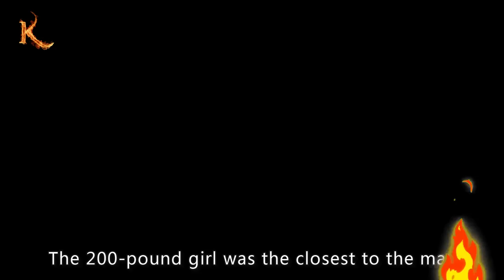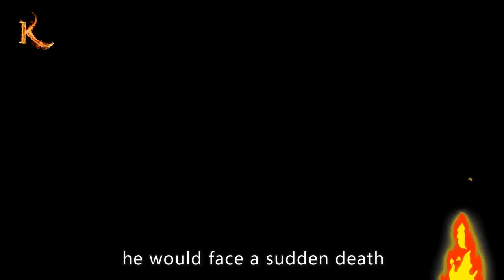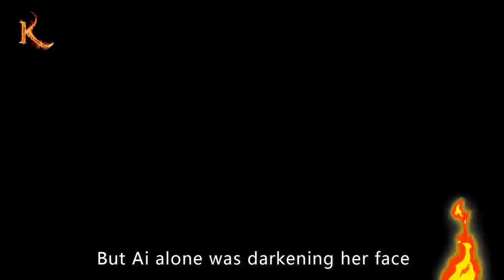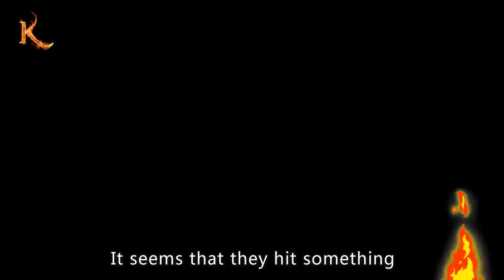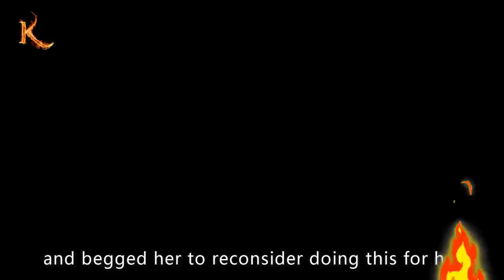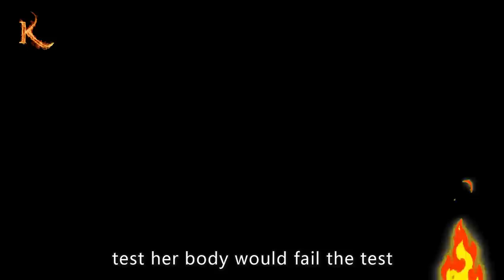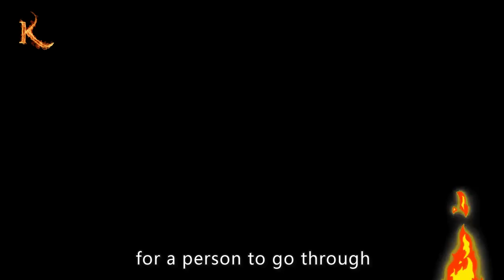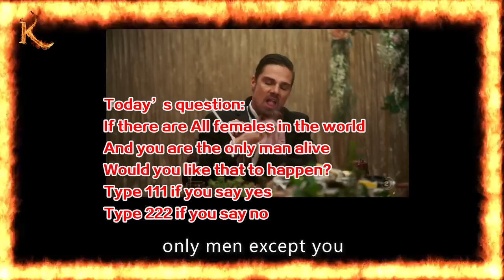The Last Man on Earth: Daily Sperm Extraction by Women, a Story of His Perpetual Torment!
This movie is 'Creamerie '